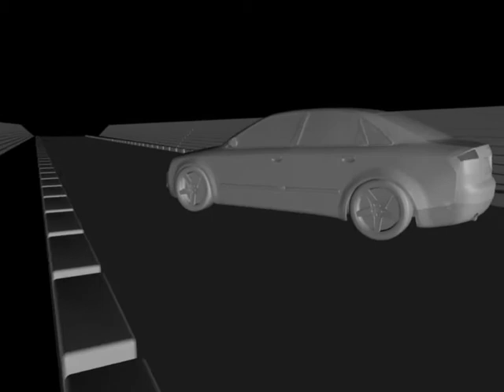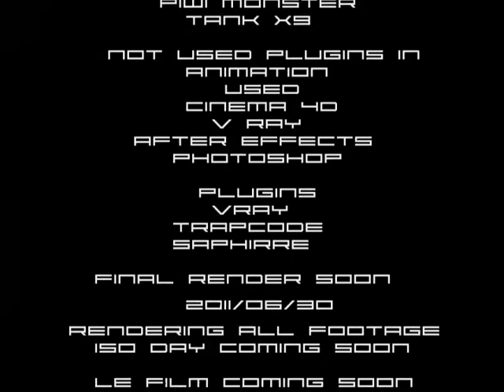audi vs tank vs piwi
audi vs tank vs piwi casting and modeling and animatioin final render coming soon